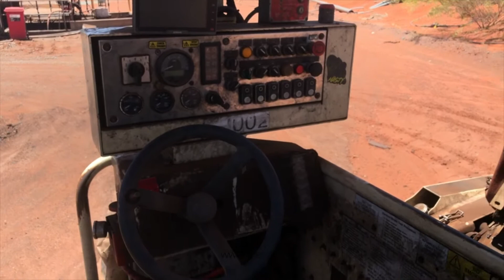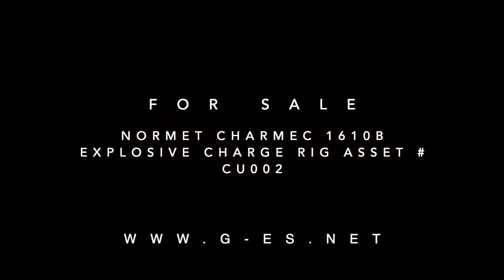Normet Charmec 1610B Charge Rig Asset # CU002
Available for sale by online auction.
To bid on this item go to our online auction